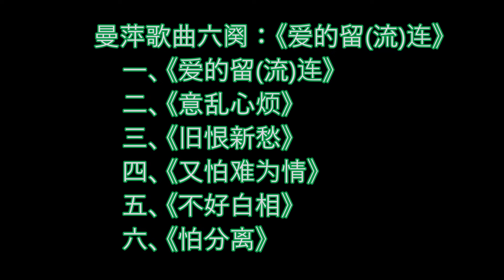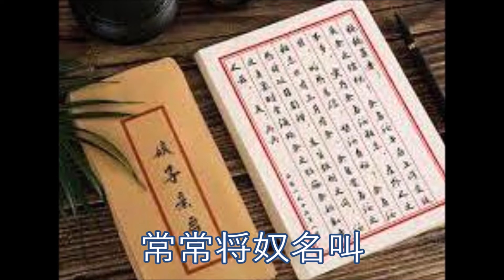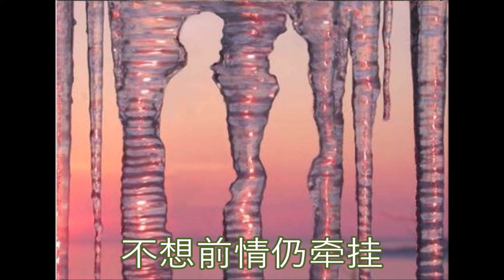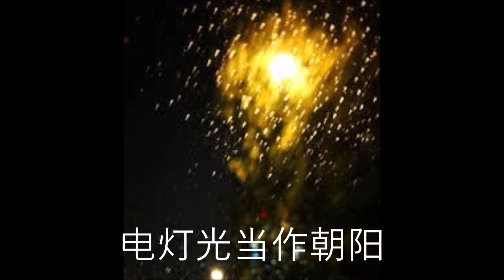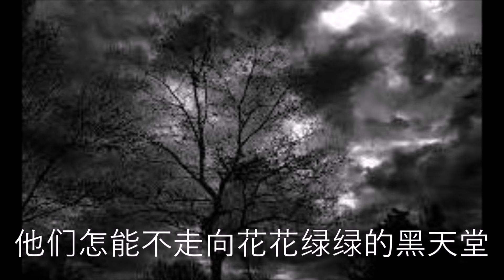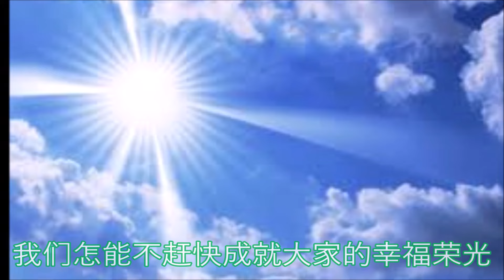曼萍歌曲歌曲六阕：《爱的留流连》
曼萍歌曲歌曲六阕：《爱的留(流)连》
一、00:00 《爱的留(流)连》
二、03:23 《意乱心烦》
三、06:36 《旧恨新愁》
四、09:19 《又怕难为情》
五、12:24 《不好白相》
六、15:10 《怕分离》

一、《爱的留(流)连》　曼萍 1940年  曲：周明源  词：周明源  丽歌唱片
歌词：
我的爱人啊　自从别离后　老是忧伤在心头　我曾将书修　无从将书投
在这春光裏　引动我心悠悠　桃花含羞　柳树也低头　微风吹著轻舟
夕阳照著镜明的清流　这美丽四周　教我怎不伤忧　死别离可休　生离更难受到这时候　隔世梦已酬　徒增了　泪儿长流　悔不该　成相识　情源难收  回忆昔畴　一脉的热流　贯通心头　永不休　我的爱人哟
青春易过　不能长守　望你莫再停留

2018年7月8日Yun Sung Steven Yap君补充相关资料和提供歌词：
爱的流连 不是爱的留连 。
1940年5月30日录音 1941年5月 作词：周明源 作曲：周明源
1.我的爱人啊　自从别离后　老是忧伤在心头　我曾将书修　无从将书投　 在这春光裏　引动我心悠悠　 2.桃花含羞　柳树也低头　微风吹著轻舟　 夕阳照著镜明的清流　这美丽四周　教我怎不伤忧　 3.死别离可休　生离更难受到这时候　隔世梦已酬　徒增了　泪儿长流　悔不该　成相识　情源难收　 4.回忆昔畴　一脉的热流　贯通心头　永不休　我的爱人哟　青春易过　不能长守　望你莫再停留

谢谢提出意见兼附歌词。是的，原先本作“流连”，后经朋友指出认为应作“留连”；个人觉得还是忠于唱片片芯的原文较好，便决定采用“留连”。其实，“流连”，“留连”相通，只是现在规范为“流连”，早年用者习惯使用“留连”。

2018年10月22日王啟酃君补充相关资料和提供正体字歌词：
曼萍演唱1940年歌曲《愛的流連》，周明源作詞並作曲，上海百代唱片副牌麗歌唱片1940年5月30日錄音，1941年5月出版發行，唱片編號41654A，模版編號B552。歌曲《愛的流連》歌詞如後 :
1. 我的愛人啊 ! 自從別後，老是憂傷在心頭，我曾將書修，無從將書投，在這春光裡，引動我心悠悠。
2. 桃花似含羞，柳樹也低頭，微風吹著輕舟，夕陽照著鏡明的清流，這美麗四周，叫我怎不傷憂。
3. 死別雖可休，生離更難受，到這時候，隔世夢已酬，徒增了淚兒長流。悔不該，曾相識，情源難收。
4. 回憶這一脈的熱流，貫通心頭永不休，我的愛人喲 ! 青春易過，不能長守，望你莫在停留。

马来西亚雪隆知音联谊会：
所见歌谱记载，未见周明源其他作品，唯有这首《爱的流连》。不晓得周明源是其他著名作曲家的化名，还是一位独立的作曲家。如是後者，凭这一首作品，可以说是‘一鸣惊人’。
曼萍是30年代後期至40年代前期的广播歌星。与李丽莲、赵美珍、姚莉、都杰、董妮、林琳琅等歌星差不多同时期。虽属二线歌星，但歌艺不错，声音有些像姚莉。所演唱作品，有记载的除《爱的流连》外尚有
《又怕难为情》 黎锦光词曲 男声张辉合唱 百代唱片
《支那之夜》 同名影片主题曲 竹冈辛信曲

二、《意乱心烦》  曼萍唱  农樵(黎锦光)词曲   丽歌唱片
以下资料及歌词取自H M Chan君同名歌曲，谨致谢意：
曼萍为30年代后期至40年代前期的著名广播歌星，与都杰、赵美珍、张帆、董妮、林琳琅同期。 她的声线与早期的姚莉有些相像，所演唱的《爱的流连》和《怕分离》流传很广，最知名。尤其在新马一带，老歌迷耳熟能详。
 曼萍唱演的歌曲计有:
《爱的留连》周明源曲词 丽歌唱片
《怕分离》严华曲 鲁旭(鲍志超)词 丽歌唱片
《意乱心烦》农樵(黎锦光)词曲 丽歌唱片
《不好白相》曼萍/张晖合唱 金钢(黎锦光)词曲 丽歌唱片
《旧恨新愁》李七牛(黎锦光)词曲 丽歌唱片
《又怕难为情》曼萍/张晖合唱 黎锦光词曲 丽歌唱片
《明月深闺》严华词曲 北海唱片
《回想》严华曲 欧凯词 北海唱片
《意乱心烦》 丽歌 曼萍唱 农樵(黎锦光)词曲
歌词:
可恨那黄莺儿，老在那樹上啼 啼时惊醒我的梦呀，
不能夠回到遼西 回忆那当初日，双双都情义好
从无相罵事呀，如今可将我恨 天天相思恨，
至今春又来到 音信杳杳，我的心儿太难熬 但愿那黄莺儿，
时刻在樹上叫 叫醒我的迷梦呀，免得我多烦惱
可恨那黄莺儿，侭在那樹上叫 这时梦未全呀，
不必你多操勞 昨天他书信到，常常将奴名叫
空传甜蜜语呀，总难慰我的寂寥 天天相思恨，
如今一笔难消 路途遥遥，我的人儿回不了 但愿那黄莺儿，
不要在这廂叫 要叫飞到遼西去呀，叫他不要烦惱

三、《旧恨新愁》 曼萍  1941年 李七牛(黎锦光)词曲   丽歌唱片
歌词：
想起旧事先恨他，不想前情又牵挂。旧恨不断又添新愁，到底怎样待他。
痛苦悲哀难描画，旧恨新愁永无涯。每年的花开相同，我呀难比他。
回想旧事先恨他，不想前情仍牵挂。旧恨绵绵又是新愁，到底怎样待他。

四、《又怕难为情》 曼萍，张晖合唱 1941年   黎锦光词曲  丽歌唱片
以下相关资料及歌词取自H M Chan 君同名歌曲：
《又怕难为情》 曼萍 张晖 唱 李七牛作 丽歌 模版编号: B641
歌词:
(口哨) (女) 我在前面走，你在后面行 要想回头看，又怕难为情 要想和你谈一谈，不知你可能不能 我们成一对，两人共前程 遇水搭桥过，逢山开路行 我在前面走，你在后面行 要想回头看，又怕难为情 (男) 你在前面走，我在后面跟 尽管回头看，並不难为情 愿你是水我是山，秀水明山万年青 (合) 我们成一对，两人并道行 共苦共患难，努力奔前程。 (口哨) .
附录:
---张晖、曼萍与《又怕难为情》---
曼萍出道的时间约在1940年，她灌录唱片的第一首歌是署名“周明源词曲”的《爱的留连》，由百代公司以“丽歌”商标出版，同一张唱片的B面是鲁旭词严华曲的《怕分离》。严华为曼萍写的歌还有《明月深闺》和《回想》，这两首歌由北海唱片公司出版。
黎锦光为曼萍写歌始于1941年，他先写了一首既作词又谱曲的《意乱心烦》，由“百代”为曼萍出版了“丽歌”唱片。同年，黎锦光又写了一首《又怕难为情》，这是一首男女声对唱歌曲，由张晖和曼萍对唱，“丽歌”唱片出版后，迅速走红，当时出版的“袖珍歌曲集”上反复出现这首歌，有时歌名改为《轻快的前进》，周璇也曾唱过这首歌。姚敏还和栋荪合作，模仿这首歌写了一首《并肩前进》，由严华和姚莉对唱，1942年7月15日为“百代”灌录了唱片模版，1943年正式出版唱片。
曼萍曾在歌坛活跃多年，1948年出版的老歌集上还有她的照片。
张晖是继严华和姚敏之后，难得出现的一位男歌手，只是他灌录的唱片，除了《又怕难为情》，还和都杰对唱了一首《都不应该》，他自己独唱的一首栋荪词姚敏曲的《旧梦重温》之外，歌坛上就没有了他的消息。他没能成为一位时代曲的著名男歌星，十分遗憾！(厚海网)

五、《不好白相》 曼萍 张晖 合唱  黎锦光 作   丽歌唱片
歌词：
电灯光当作朝阳，弹簧地板当作操场 烟酒好比云雾，
抱抱搂搂到大天光 只要金钱，只要肉体，只要虚伪
在这一切圈圈里面的人 全是那迷途的羊 有的人，
为了饥肠 有的是为了白相白相
他们怎能不走向花花绿绿的黑天堂
姐妹们不要悲伤，且耐辛劳，忍着愁肠
青天自有朝阳在，大地自有那快乐之乡
我们要看看，我们要想想，我们莫白相 我们要开，
开辟崭新的路 争求那自由，解放 姐妹们挺着胸膛
踏着那大路向前闯 我们怎能不赶快成就大家的幸福荣光(bilibili)

六、《怕分离》   曼萍唱   鲍旭〔鲍志超〕词   严华曲   丽歌唱片
歌词：
小小金刀带在我的衣袋里，又削甘蔗，又削甜雅梨，又削南荸荠。姐为郎儿削一段甘蔗，郎手里削一个荸荠，削一个荸荠，送在郎手里，又香啊又甜如蜂蜜。
小小金刀带在我的衣袋里，又削甘蔗，又削南荸荠，又削甜雅梨。郎问姐儿为何不削梨，你我相契有一个字忌，有一个字忌，梨子不要提，只愁啊只怕你我分离。
附录：
1、曼萍，生（卒）年不详。30年代后期以广播歌手身份进入歌坛，抗战期间灌录过多首歌曲。抗战胜利后与一位“飞将军”结婚，后去台湾，“儿女成群”。(豆瓣)
2、曼萍的艺人档案：曼萍为30年代后期至40年代前期的著名广播歌星，与都杰、赵美珍、张帆、董妮、林琳琅同期，也同处于二线地位。她的声线与早期的姚莉有些相像，所演唱一首《爱的流连》流传很广，最知名。尤其在新马一带，歌迷耳熟能详。为此曲谱曲的周明源，在当时歌坛也仅见此一首作品。如他不是其他著名作曲家的笔名，而是一位独立的作曲家，这首华尔兹节奏的歌曲可谓‘一鸣惊人’了。
《歌坛春秋》中关于曼萍的介绍：书中212页有这样的记载： “昨天我讲到在上海各舞厅和饭店，咖啡馆，茶室，普遍都有广东音乐，那是广东音乐的黄金时代。那是民国廿六，七年（1937，38）的事，. 就在那个时候，一向在电台广播的曼萍小姐也被我请来配合我的乐队唱流行歌曲，这事我以前提过，曼萍在舞厅当歌手，是有史以来第一个人，姚莉，张露，吴莺音都是后来的事了。后来京滬一带，南京，苏州，常州，常熟，杭州，芜湖等地的饭店，茶室，也都争取聘请广东音乐乐队和歌手以为号召，这事广东音乐登峰造极的时期。” 书上217页又记载道： “那个时候歌手除了曼萍是正式歌手之外，张露还是以初出茅庐的姿态来台上客串客串。高士满舞厅天天客满，米高梅舞厅的老板眼看着发红，就派人来和我接洽，出更高的待遇想把我的乐队挖过去。。。”后来乐队被米高梅挖走后引来了纠纷。 书中220页说道： “米高梅老板到底是外边混的，有办法，这事儿交涉下来，一分钱都没有赔，只是由我在介绍一班乐队到高士满，另一个条件是唱歌的曼萍在米高梅，高士满两边唱，另外再替高士满增聘一位唱歌的，那就是张露，也就是张露由电台转到舞厅，正式做歌手的开始。” 书中开头，在30页的地方也有提到曼萍： “现在我讲流行歌的另一个发展，上海是我国最繁华的都市，敌伪时期大小舞厅有三十几家之多，饭店，咖啡厅，更不计其数，那时候我正从事于音乐的职业，一个偶然的动机，我觉得流行歌被一般人所喜欢，假使舞厅里请一位小姐唱，一定会受欢迎的。 于是我就开始进行这件事，可是，电影明星当然不肯到舞厅里去当歌手，而电台播唱的小姐，有些守旧的根本连舞厅都没去过，有些哪？想去又没胆子，因为在舞厅站在音乐台上唱，下边那么许多人在听，难免评头论足的，没有舞台经验的人，一定会心怯的。后来经过我多番努力，找到了一位在电台播唱的小姐，名字叫曼萍，破天荒的在中央舞厅献唱。果然让我的理想猜中，大受欢迎，中央舞厅每天客人挤得满满地，显然地一些客人不为跳舞，而是专为听歌而来的。 曼萍小姐在中央舞厅献唱，可以说是流行歌在娱乐场所公开献唱的第一人，后来曼萍随着我的乐队转到国泰舞厅，高士满舞厅，米高梅舞厅。到哪家，哪家的生意就特别好。我在这顺带的讲一讲这位曼萍小姐胜利后与一位飞将军结婚，现在（1957年）在台北，已经子女成群的太太了。” 书中关于欧阳飞莺与曼萍的介绍，101页： “欧阳飞莺并没有在电台唱过，抗战初期他还在学校里念书，那个时候我在上海米高梅舞厅工作，在场子里唱的是曼萍和张露。欧阳飞莺来舞厅客串还是学生打扮，带欧阳飞莺来的客人还特为介绍她和曼萍，张露相识，意思就是想向她们讨教，后来他跟作曲家陈歌辛学习了一个时期，颇有成就。。。。” (腾讯网QQ音乐)